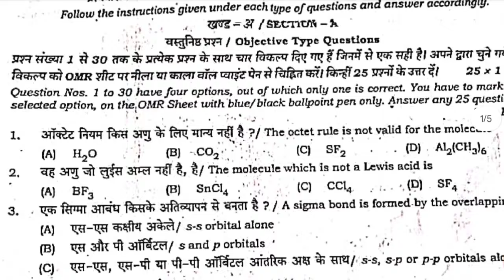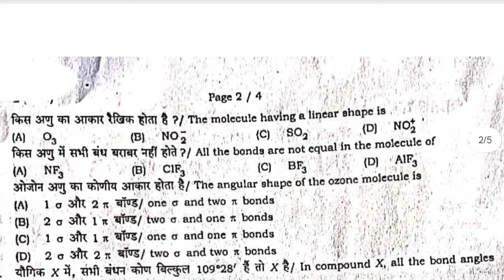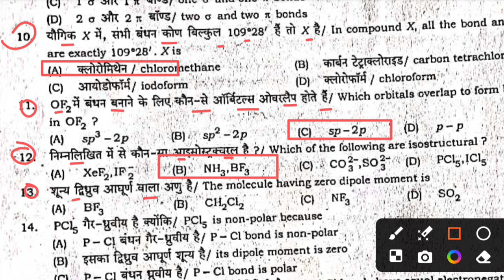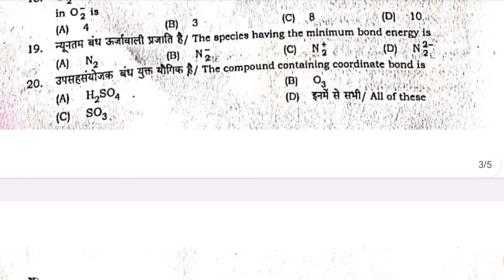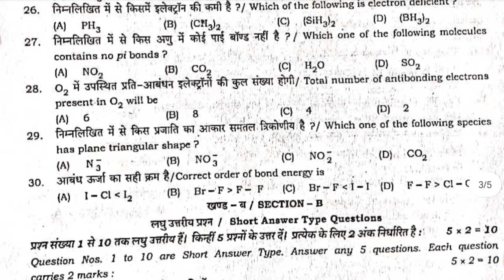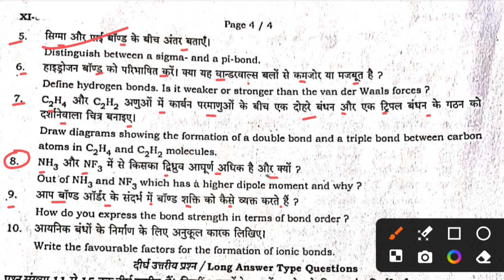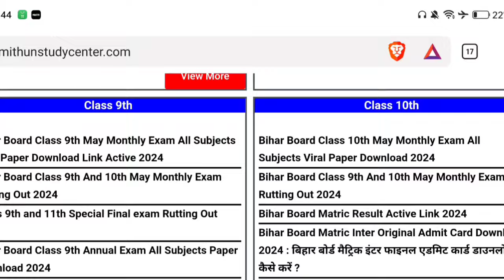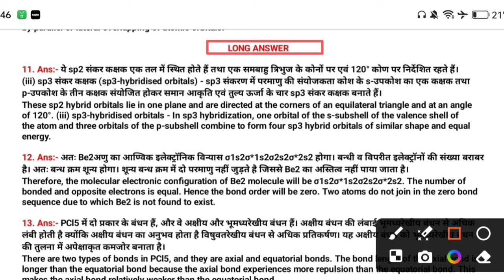30.5.2024 Chemistry Class 11th Monthly exam Subjective 2024 | 30 May 11th Chemistry Subjective 2024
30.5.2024 Chemistry Class 11th Monthly exam Subjective 2024 | 30 May 11th Chemistry Subjective 2024

Whatspp Group -

Bihar Board Class 11th Chemistry Original Question Paper Half Yearly exam 2024 | Bseb Bihar Board inter 2026
Class 11th May Monthly exam 2024 Physics Viral paper || Class 11th Chemistry answer key 2024
Class 12th chemistry May monthly exam 2024
11th class chemistry original question paper half yearly exam 2024
Class 11th Chemistry Question Paper Download Half Yearly Exam 2024
Class 11th monthly exam chemistry subjective question bseb class 11th chemistry subjective question bihar board 11th exam 2024 chemistry subjective 11th original question paper
class 11th chemistry question bseb class 11th chemistry Masik Priksha subjective bihar board paper solution
bseb 11th chemistry half yearly exam question paper 2024
30 May
30 May 2024
30 May Chemistry Viral Paper 2024
Bihar board class 11th chemistry half yearly exam question paper with answer
11th chemistry half yearly exam question paper with answer
11th chemistry monthly exam January 2024 Class 11th chemistry half yearly exam 2024 question paper with answer

11th class chemistry subjective question
bihar board chemistry question paper 2024 subjective